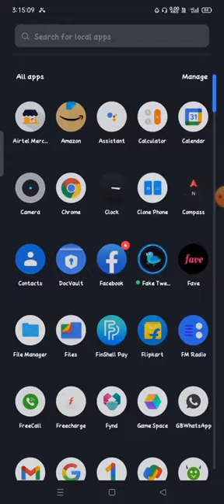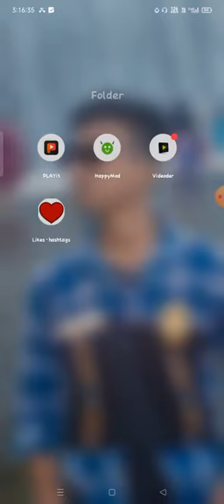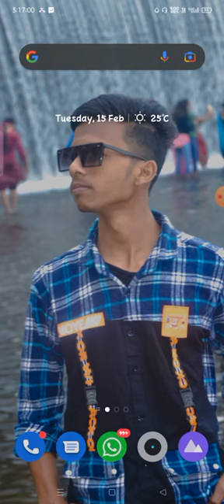تحميل جميع الصور ومقاطع الفيديو instagram دفعة واحدة تحميل الصور ومقاطع الفيديو instagram